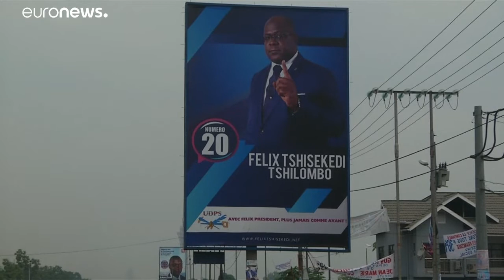Választásokat tartanak Kongóban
A már két éve esedékes, eredetileg december 23-ra kiírt elnökválasztást és vele együtt a parlamenti és a tartományi választásokat a múlt csütörtökön halasztották december 30-ra.…